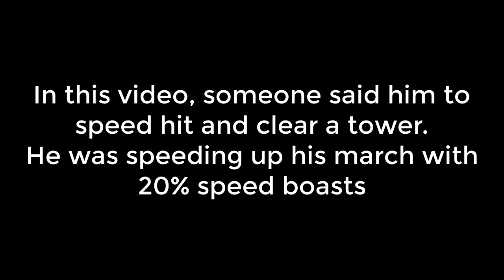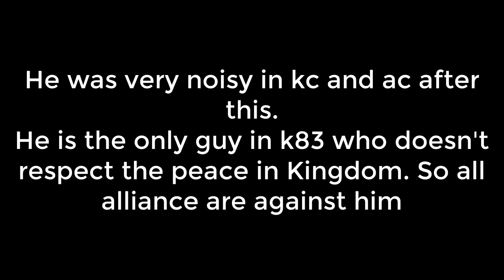KING OF AVALON: Noob spender noob moments #1 | speed his march to suicide on our own teammate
2) 41SH hit us to demand 20m silver, Non-spender's KING ABBAS made him shield in 10 mins

3) Big spender tried to bully and K83 made him a Golem | His funny meme song is

4) Big spender tried to bully an Alliance of non-spenders, they zeroed him in 3 Rallies